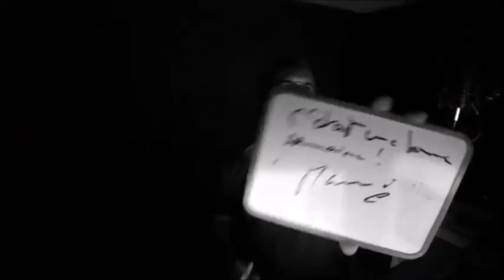Maurice c'est la nuit, c'est tous les soirs à partir de 21h pour trois heures en direct !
Retrouve Maurice c'est la nuit du lundi au vendredi, à partir de 21h et viens parler avec lui ! C'est en direct et sans filet.
Fais une demande d'ajout sur Skype : Maurice Usa et une fois accepté appelle et viens parler !